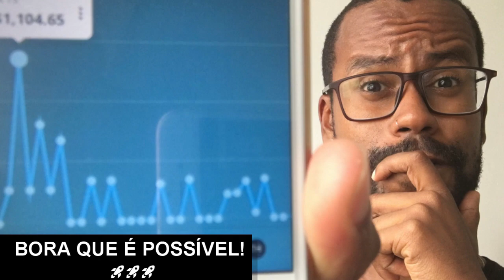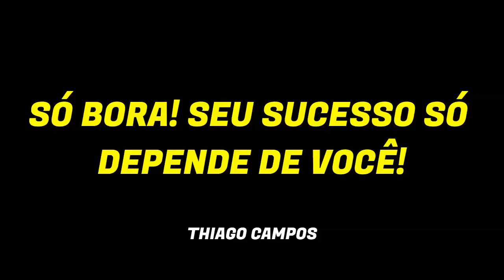HOTMART - Estratégia dos TOPS Afiliados! (Inclusive Eu Uso...)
🔊 TUTORIAL - Receba as Notificações da ClickBank, BuyGoods, MaxWeb no Seu Celular!

💥 Clone Qualquer Página em apenas 1 Clique!

✅ Veja como eu Ganho Dinheiro 24h por dia sem Trabalhar!

❤️ Curso Gratuito: 5 Vídeos Aulas você será capaz de Vender Todos os Dias:

🔵 Grupo Gratuito Telegram: Onde compartilho Conteúdos de Alto Valor e Exclusivos sobre Marketing Digital

A melhor forma de como ganhar dinheiro na internet é essa!

Todas as pessoas que tem grande sucesso na internet, usa isso, pode analisar...

Então se você quer ser um afiliado digital de sucesso, você tem que usar a partir de hoje no seu negócio online.

Eu trabalho em casa e vivo exclusivamente do marketing digital, há algum tempo.

Todo dia eu analiso afiliados iniciantes que querem vender no hotmart, e posso te afirmar, que isso é o que separa quem fica somente na primeira venda, das pessoas que ganham muito dinheiro pela internet.

Então vou te mostrar o porque dessa estratégia ser tão importante aqui no marketing digital, e ainda vou te falar 5 motivos pra você se convencer a usar ela.

E ainda, vou te dar um presente para você mudar completamente a sua vida, como eu mudei a minha.

Não estou brincando, se você entender a importância desse presente, vai mudar sua vida da água pro vinho!

Pesquisas Comuns sobre vender como afiliado:

- marketing digital
- monetizze
- eduzz
- renda extra
- marketing de afiliados
- afiliado digital
- afiliado hotmart
- hotmart como ganhar dinheiro
- primeira venda no hotmart